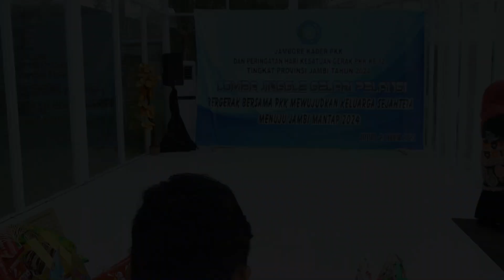No 11 - Lomba Jinggle Galeri Pelangi